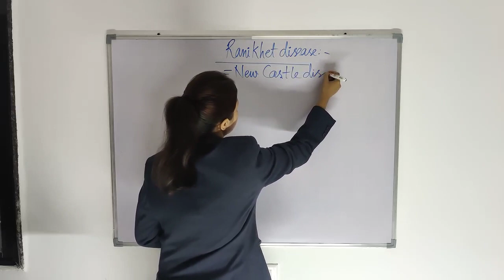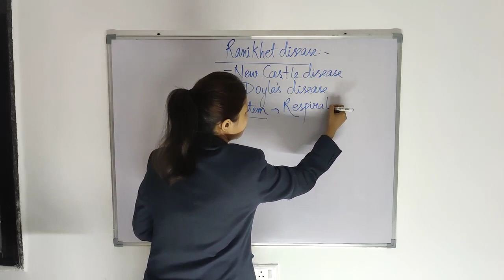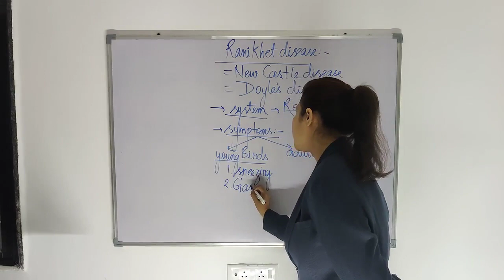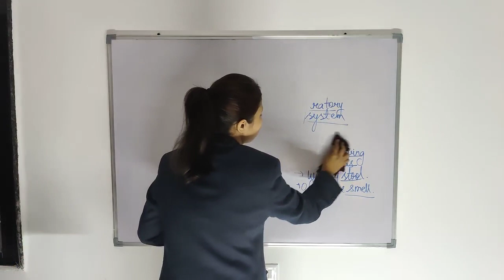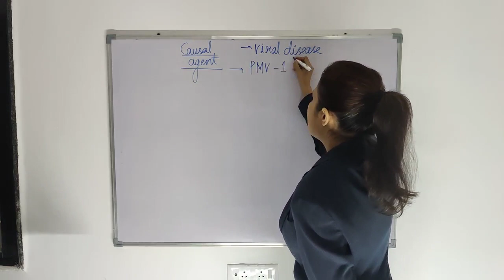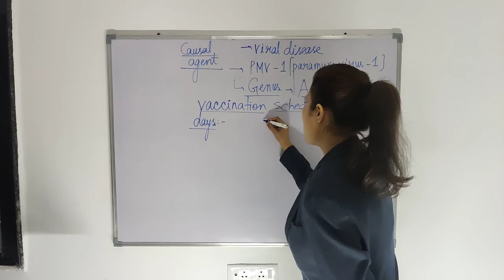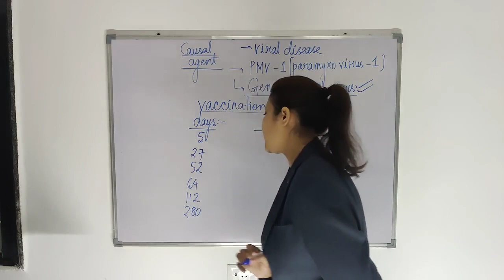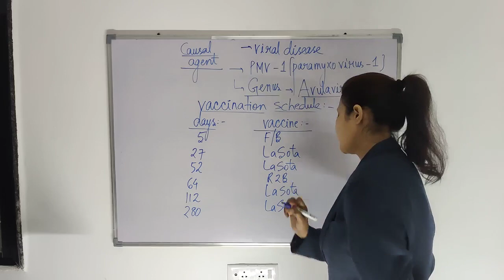RANIKHET DISEASE OF POULTRY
USEFUL FOR EXAMS LIKE  RPSC FSO-2022, AGRICULTURE TEACHER, ADO, ADA,SADO,SHDO,RAEO,RHEO
FOR JOINING OUR CLASSES: